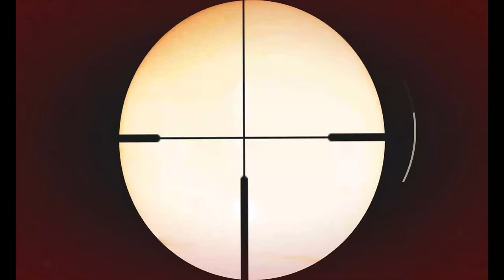CALL OF DUTY WW2 Walkthrough Part 10 - No Commentary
Call of Duty WW2 takes the franchise back to its roots in a cinematic experience that captures the unforgettable heroism of the soldiers who fought together in a war that changed the world forever.In addition to the game's boots-on-the-ground combat, Multiplayer offers a host of new mode, system and gameplay innovations across map locations; while an all new Zombies Cooperative mode unleashes a new storyline.

SOCIAL 💼
face book